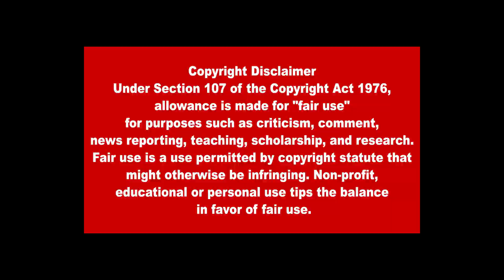துப்பாக்கி சூட்டில் இம்ரான்கான் காயம் பாகிஸ்தானில் கடும் பதற்றம்